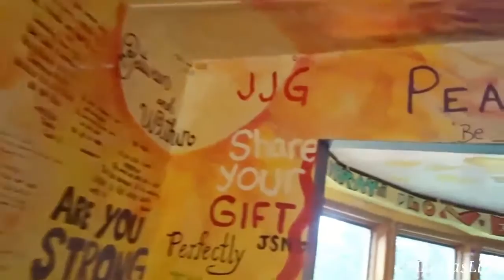Lydia's Life Ep. 4 | Do you SGA?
Well winter break is officially over, and I'm now back at school. Loyola's SGA got to the retreat house for our winter training and it was a blast. Stay Gucci.